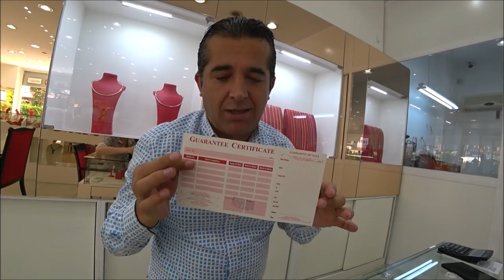Турция: Золото в Аланье. Заказала кольцо. Как делают украшения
В ювелирном магазине Стеффани вас ждет огромный выбор ювелирных изделий для женщин, мужчин и детей по доступным ценам. Магазин также дарит подарки всем посетителям
ПОЛНЫЙ ОБЗОР МАГАЗИНА

ℹ️ Facebook
Русская группа на фэйсбуке